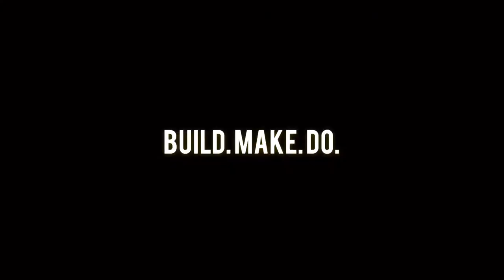I Built My Own Sheet Metal Fence - DIY - START to FINISH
DIY Sheet Metal Fence from start to finish with 4x4 posts, 2x4 beams, sheet metal, framing brackets, and roofing screws.